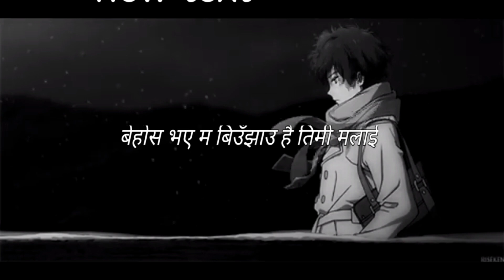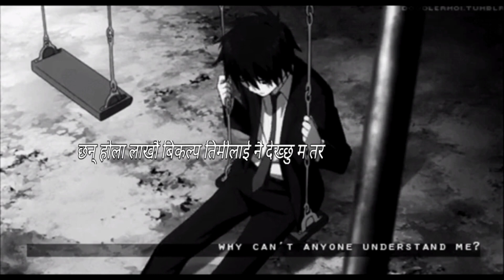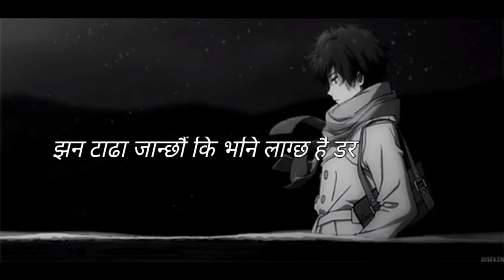Behos - sushant kc